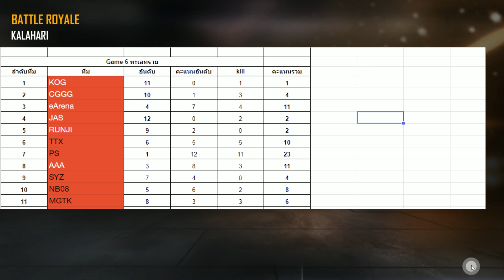Free Fire : MK PREMEIR SCRIMS DAY3 WEEK40 ห้องซ้อมฟรีฟายโปรลีค